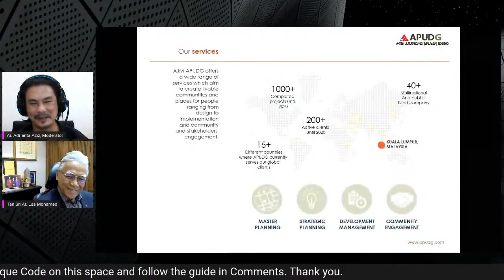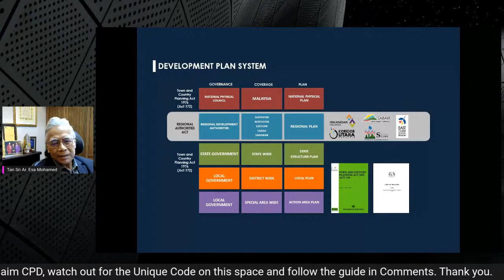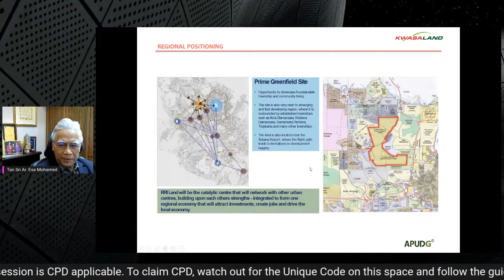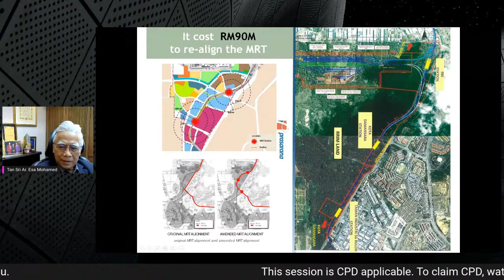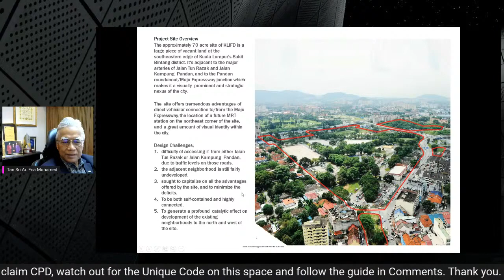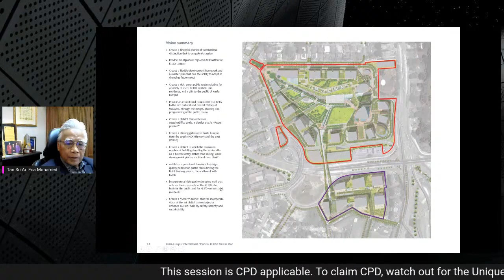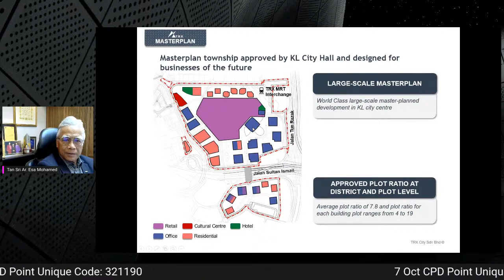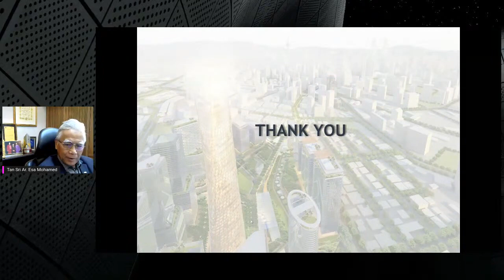PLANNING AND URBAN DESIGN PROCESS FOR ARCHITECTURE